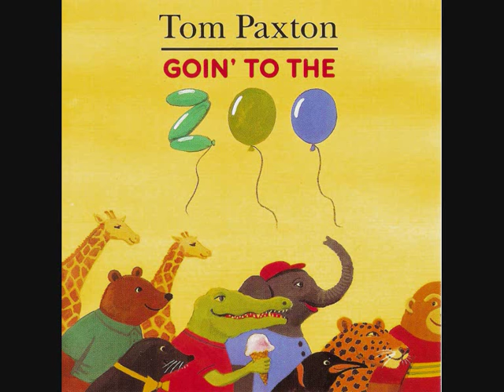Goin' to the zoo / Tom Paxton.